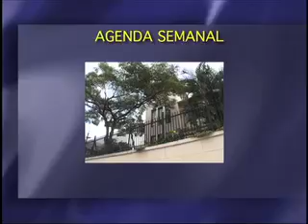ASAMBLEA LEGISLATIVA NOTICIAS 16 11 2012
En la edición de Asamblea Legislativa Noticias de esta semana usted podrá encontrar las siguientes informaciones: EX-MINISTRO JIMÉNEZ, FUNCIONARIOS Y EXFUNCIONARIOS DE CONAVI SON DEMANDADOS; DIPUTADOS VILLALTA Y MUÑOZ CRITICAN NUEVOS CONTRATOS DE SALONEROS ; CONTRALORIA PRESENTÓ DENUNCIA POR ANOMALÍAS EN CONSTRUCCIÓN DE TROCHA FRONTERIZA; REGULARÁN BARRAS DE EQUIPOS DE FUTBOL; DIPUTADOS CUESTIONAN  TRIBUNAL SUPREMO DE ELECCIONES POR SUPUESTA FILTRACION DE DOCUMENTOS.